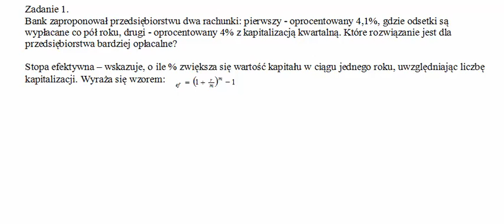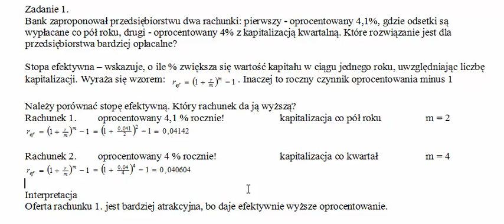Stopa procentowa efektywna - porównanie atrakcyjności ofert rachunków bankowych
Zadanie: Zadanie 1.
Bank zaproponował przedsiębiorstwu dwa rachunki: pierwszy - oprocentowany 4,1%, gdzie odsetki są wypłacane co pół roku, drugi - oprocentowany 4% z kapitalizacją kwartalną. Które rozwiązanie jest dla przedsiębiorstwa bardziej opłacalne?

Jeśli nie znasz odpowiedzi, obejrzyj film! :)